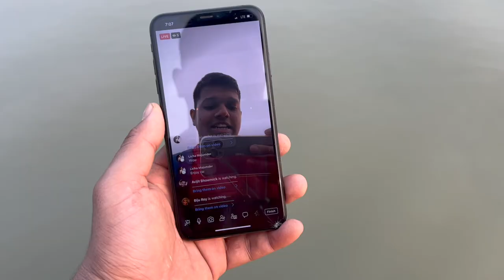Boat Riding || Ganga